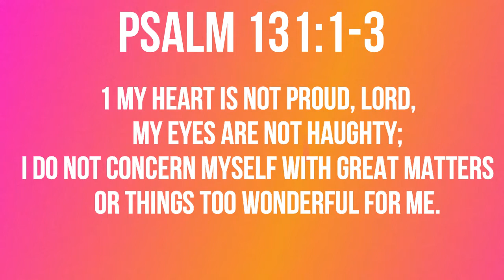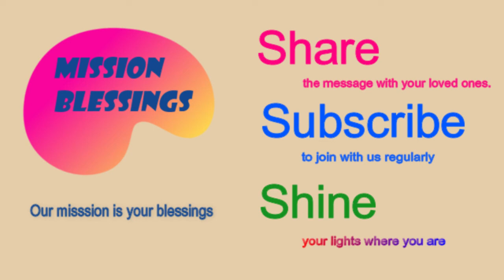Like A Weaned Child With Its Mother (Psalm 131:1-3) Mission Blessings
But I have calmed and quieted myself, I am like a weaned child with its mother;
    like a weaned child I am content.

Psalm 131:1-3

1 My heart is not proud, Lord,
    my eyes are not haughty;
I do not concern myself with great matters
    or things too wonderful for me.
2 But I have calmed and quieted myself,
    I am like a weaned child with its mother;
3 Israel, put your hope in the Lord

                                            Today’s title is     “Like A Weaned Child With Its Mother”

           The Bible opens up our eyes.    It helps us to see what was unseen before.   It gives a new vison of life for everybody who accept the biblical truth and have biblical faith.   It greatly extends the length, heights and widths of a believer’s perspective.    I personally believe that there is nothing like it whatsoever.    If we know the truth, it will turn us into a new creature who can now see the new heaven and earth.    This may sound a radical claim.   But you will see that it is indeed so when you genuinely come to know the truth.   Therefore,  I strongly encourage  all the people young and old to read the word of God and believe in Jesus.   At the same time,  the bible cautions us not to become  proud or arrogant with the glorious and gracious transformation.   In fact,  becoming a new creature or a new man by the grace of God and becoming truly humble before God and man are not contradictory at all.   They are simply two different sides of one genuine transformation in man.   But off and on,  I have seen some people somehow becoming very proud and arrogant after they received such  glory and grace.   How could that be?   Only God will know what happened in them.   But if I may guess from my own pastoral experience,  it will be one of the two.  Either they are not genuinely converted or they become proud by the seduction of the devil as the devil seduced Adam and Eve in the garden of Eden.   Today’s psalm is the prayer of a man who was greatly blessed but knows that he is still very vulnerable to the temptation of the devil.   He says, “My heart is not proud, Lord,  my eyes are not haughty; I do not concern myself with great matters  or things too wonderful for me.  But I have calmed and quieted myself,  I am like a weaned child with its mother;  like a weaned child I am content”    God lifts people from the dungeon and  raises them so highly.   I have seen it frequently as a pastor.   I was so happy just to witness such a change.   At the same time,  I have seen someone’s heart becoming  proud and his eyes becoming haughty.  We see many such examples even in the Bible including the first couple.   If only Adam and Eve had a humble and satisfied heart like the psalmist,  they would have not been fallen into the temptation of the devil.  How about us?    I confess that I have been tempted to concern myself with great matters  or things too wonderful for me many times.   How about you?   Haven’t we kept ourselves busy all the time for the great matters ot things too wonderful for us?    Wasn’t it why we kept ourselves so restless many times?   Maybe this is time for us to calm and quite ourselves being content like a weaned child.   Amen!